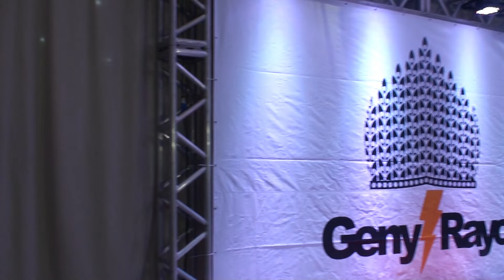Miss Rio Grande Do Sul Infantil 2024 - Show De Talentos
Miss Rio Grande Do Sul Infantil 2024 - Show De Talentos Realizado No Guarita Park Hotel Na Cidade De Torres/RS Entre Os Dias 8 à 10 De Março De 2024, Evento Este Promovido E Realizado Por Geny Rayo.